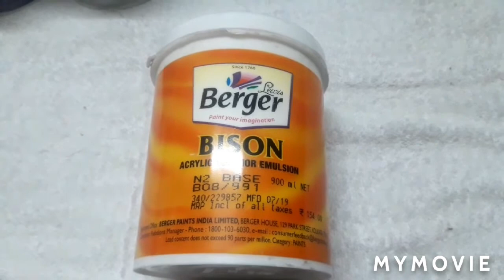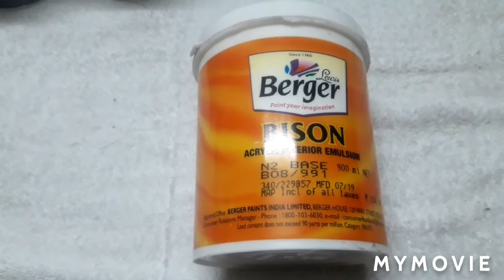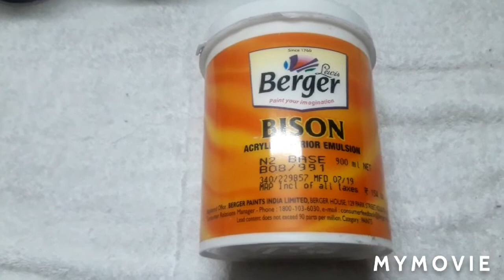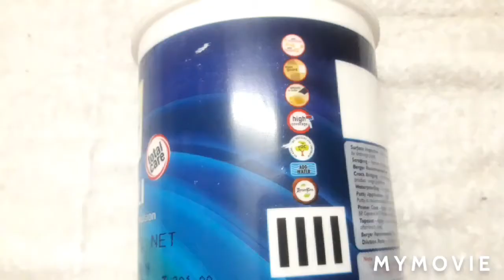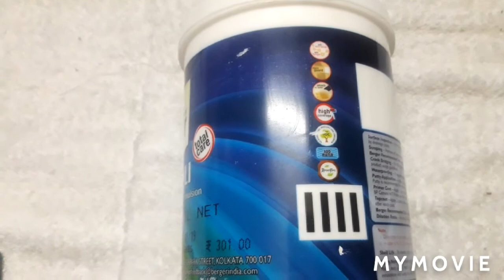Berger interior paint. bisonemulsion rangoliemulsion bison emulsion, rangoli emulsion paint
Berger interior paint. bison emulsion paint. rangoli emulsion paint.
every details of Berger interior paint. RAINBOW PAINTERS & damping solution